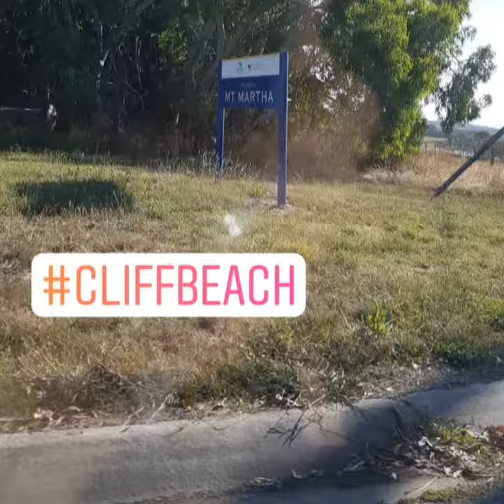The Pillars 😊 | gyzies sales vlog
MORNINGTON PENINSULA, AUSTRALIA,VICTORIA

The Best Places to go Cliff Jumping in Melbourne |
The Pillars, Mt Martha